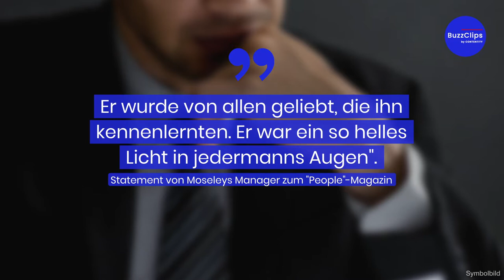"The Walking Dead"-Schauspieler gestorben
Der US-Schauspieler Moses J. Moseley ist im Alter von 31 Jahren gestorben. Er wurde bereits am vergangenen Mittwoch in Stockbridge, Georgia, tot aufgefunden. Die Todesursache wird derzeit noch von Ermittlern untersucht.